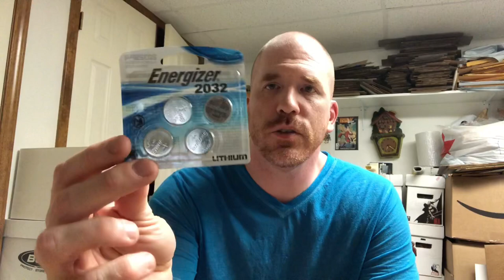FULL REVEAL! The tools I use to CRUSH IT at estate sales, garage sales, etc.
In this video, I reveal all of the contents inside my blue bag of tools that helps me source terrific items at estate sales, garage sales, etc.

BUBBLE WRAP:

Duck Brand Bubble Wrap Small Bubbles

POLYMAILERS:

100 Metronic 24x24 Poly Mailers 100 iMBAPrice 10x13 Poly Mailers

TAPE (INVISIBLE)

Sparco 12 Pack of Tape

TAPE (PACKING)

TAPE GUNS:

U-LINE 3 Inch Tape Dispenser